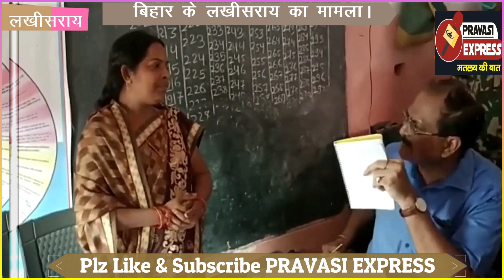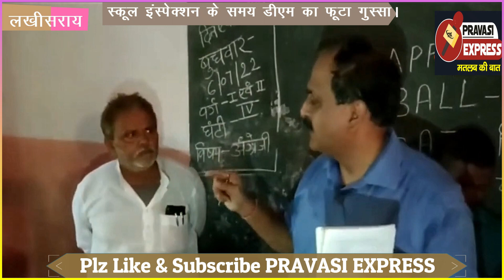कुर्ता पजामा में हेडमास्टर को क्लास में देख भड़क गए DM।बच्चों के सामने ही लगा दी प्रिसिंपल की क्लास।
हेडमास्टर के ड्रेस पर भड़के डीएम।
स्कूल इंस्पेक्शन के समय डीएम का फूटा गुस्सा।
नेता वाले ड्रेस में हेडमास्टर ले रहे थे क्लास।
बिहार के लखीसराय का मामला।
डीएम की फटकार का वीडियो वायरल।